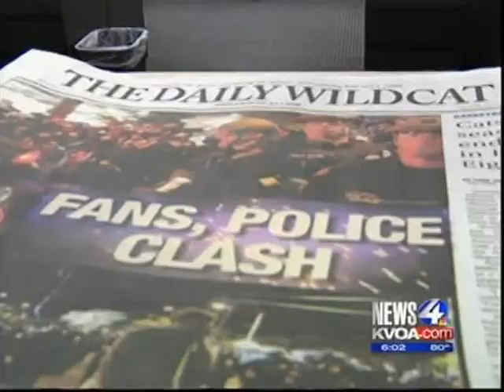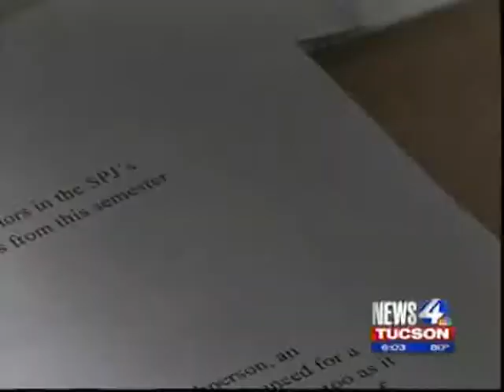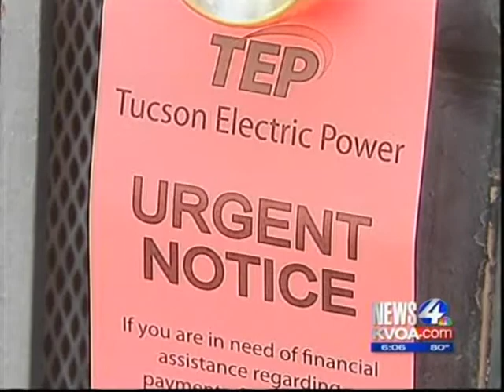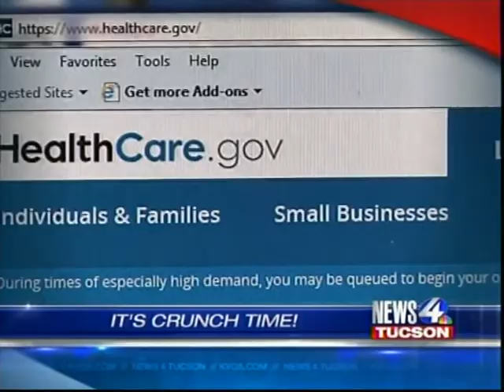News 4 Tucson at 6:00 P.M. - University of Arizona Riot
Students and Tucson police officers clash following the University of Arizona's loss in the NCAA basketball tournament. Rioting ensued and it was caught on cell phones.